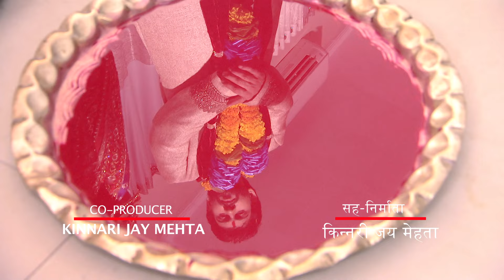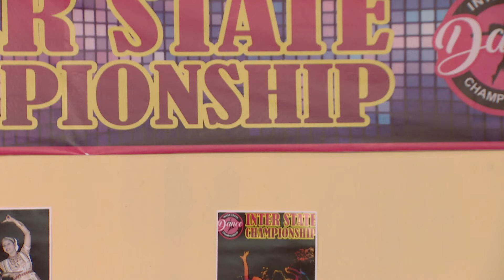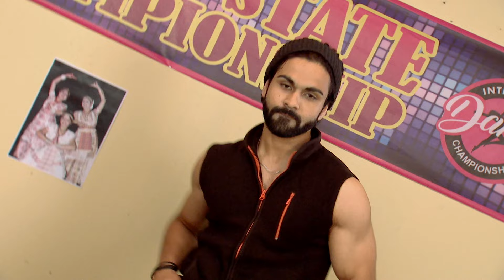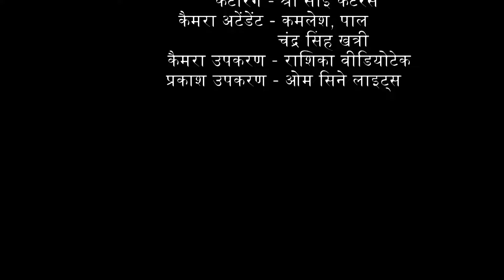Surabhi | सुरभि : Ep - 01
ब्रह्मपुत्र नदी के किनारे बसा छोटा सा पर बड़ा ही मनमोहक गावं तेज़पुर ,  इस शहर के लोग बड़े ही सीधे - साधे और अपनी संस्कृति से जुड़े है। यह कहानी असम की आन-  बान ,शान  माने जाने वाले सत्रीय नृत्य पर आधारित है और यह कहानी है एक समझदार , चुलबुली , प्यारी और साहसी , सत्रीय नृत्यांगना " सुरभि " की।  सुरभि खुश है की इस नृत्य को जितना प्यार , मान - सम्मान श्रीमंत शंकर देव ने दिया है उसी प्यार , मान - सम्मान के साथ असम के लोगो ने इसे अपने हृदय में स्थान दिया है।  सन 2000 में भारतीय संगीत नृत्य अकेडमी द्वारा इस नृत्य शैली को भारत के क्लासिकल डांस के तौर पर मान्यता दी गयी।  सत्रीय नृत्य को देश - विदेश में प्रचलित करने की इस जीवन यात्रा में सुरभि को अनोखा प्यार तो मिला,  पर कहते है ना कोई भी सपना हासिल करने की एक कीमत होती है। सुरभि के संघर्ष , नृत्य और प्रेम की एक अनोखी कहानी "सुरभि"

सुरभि की माँ हमेशा उसके विवाह के लिए चिंतित रहती है लेकिन उसके पिता उसके सपनो को ज्यादा महत्व देते है।   कंचन और सुलेखा , सुरभि को को बताती है की शहर में स्टेट लेवल डांस कम्पटीशन  हो रहा है और उसे इसमें जरूर शामिल होना चाहिए।